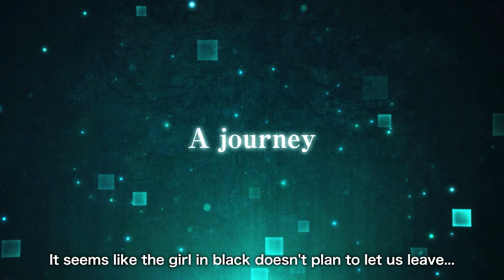ONE PIECE ODYSSEY — Reunion of Memories Trailer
Join Luffy and the Straw Hat Crew in another adventure through the World of Memories in ONE PIECE ODYSSEY Reunion of Memories!

The Reunion of Memories DLC takes the Straw Hat Crew deep into the twisted abyss of Waford – featuring a new, original story and tougher battles.

Reunion of Memories launches May 25, 2023!

ONE PIECE ODYSSEY is available now on PlayStation 4|5, Xbox Series X|S, and Steam!